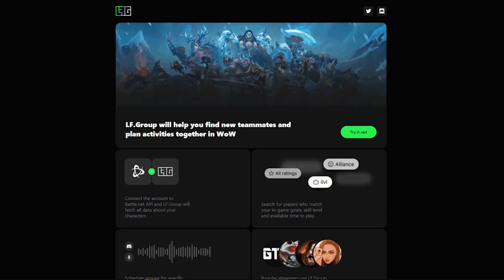Как получить Странный динар картеля? | World of Warcraft: ShadowLands 9.2.7